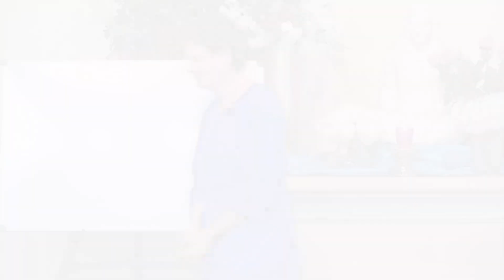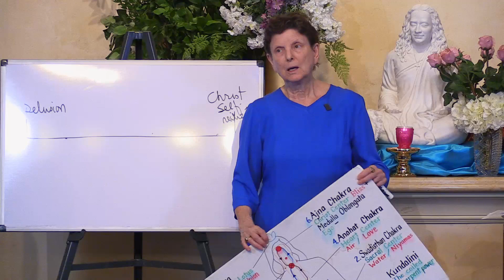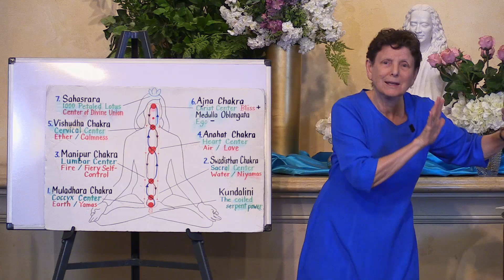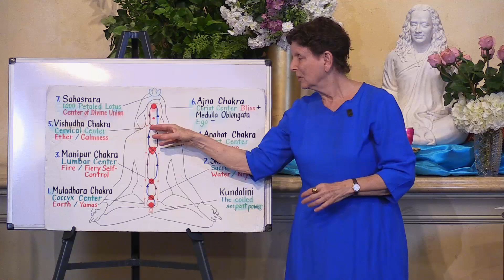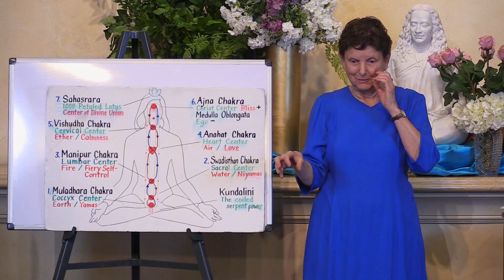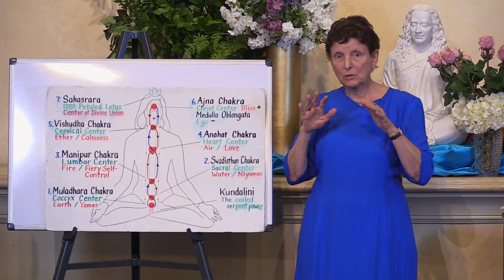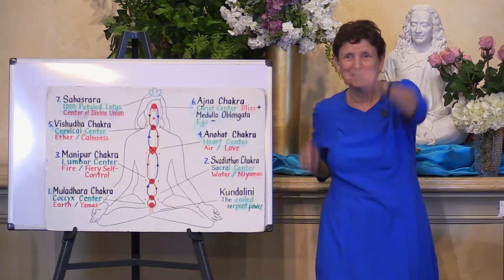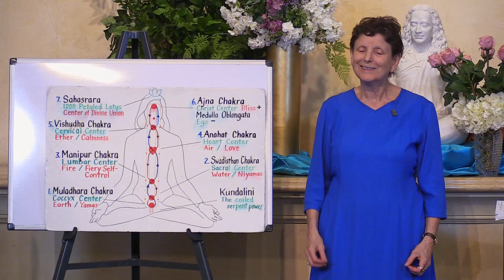Unlock the Power of Earth & Water Chakras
Welcome to Class 2/5 of our Unlock the Power of Earth & Water Chakras series! In this class, we will be exploring the ways that Earth and Water Chakras can be used to improve our lives.

We will begin by discussing the basics of Earth and Water Chakras and their energies. We will then focus on how to use these energies to achieve personal and spiritual growth. We will explore ways to open and balance the Earth and Water Chakras, as well as how to use them to manifest what we desire.

We will also discuss how to use the energies of the Earth and Water Chakras to manifest abundance, health, and well-being. We will look at how to use the Earth and Water Chakras to heal physical, mental, and emotional issues. Finally, we will explore how to tap into the Earth and Water Chakras to develop intuition and psychic abilities.

This class is designed to help you unlock the power of Earth and Water Chakras and use them in your daily life. The information and techniques provided will help you to create the life you want and manifest your dreams. Join us to explore the power of Earth and Water Chakras and how they can be used to bring more joy, abundance, and balance into your life.

Unlock the Power of Earth & Water Chakras, Class 2/5, Earth star chakra, Root chakra meditation, Chakra meditation, Water meditation music, Relaxing music, Jal chakra